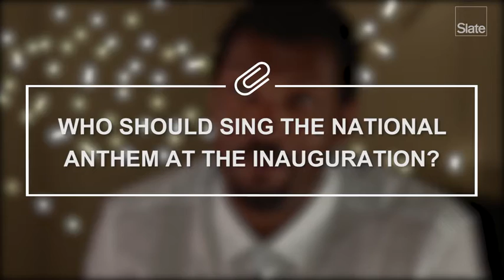Deon Cole’s Advice for the Next President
We hear from Deon Cole—Black-ish regular, comedian, writer—as he offers his advice for the next U.S. president. Throughout this election season, we’ll publish a short video in which a policymaker, writer, or thinker gives the next commander in chief his or her best ideas for how to handle the highest office in the land.

Above, at the American Black Film Festival, Cole doesn’t hesitate to identify our country’s gravest problem, and offers an … unorothdox suggestion for what book should be at the top of the next president’s reading list.

92nd Street Y is a center for the arts and innovation that is open to all and built on a foundation of Jewish values, including civil dialogue, civic responsibility, community, and education.

Slate is a daily magazine on the Web. Founded in 1996, they are a general-interest publication offering analysis and commentary about politics, news, business, technology, and culture.